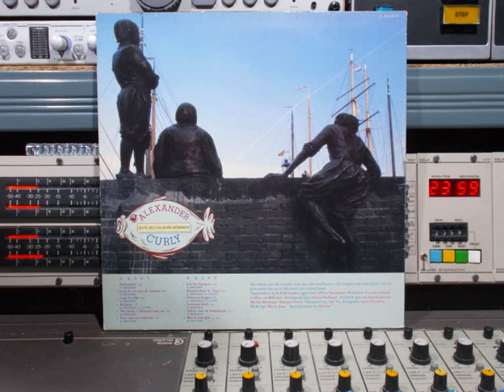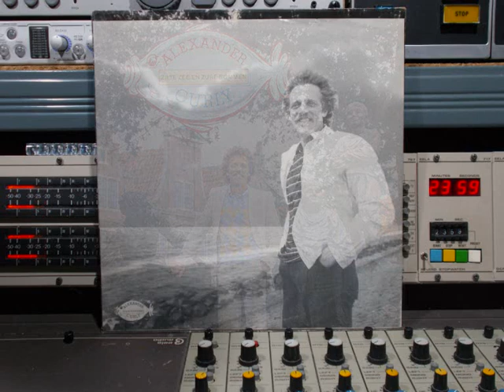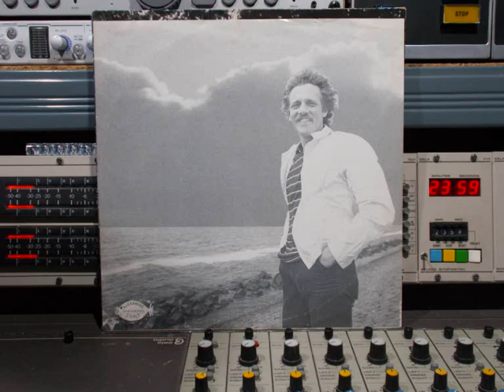Alexander Curly Zilte Zee En Zure Bommen FULL Remasterd By B.v.d.M 2018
Alexander Curly Zilte Zee En Zure Bommen FULL VINYL
01 Hollanders ( 00:00 )
02 Geef De Zee Aan De Zeeman ( 03:44 )
03 Lage Landje ( 08:43 )
04 Kobusje ( 12:02 )
05 Wat Heeft 'T Allemaal Voor Zin ( 15:20 )
06 Een Voor Een Voor Een ( 19:13 )
07 Ich Bin Suzanne ( 22:54 )
08 Kindertehuis St. Vitus ( 26:44 )
09 Onweervliegjes ( 31:32 )
10 Eenzaam Kind ( 34:15 )
11 Alleen Voor De Buitenkant ( 37:04 )
12 Ben Ik Nou Gek... ( 39:59 )
Recorded At  EMI Studios, Heemstede, Holland.
Recorded April & Mei 1981 Te  Heemsteede, Holland
Pressed By  EMI Uden
Arranged & Producer:  Gerard Stellaard
Engineer:  Jan van Vrijaldenhoven, Maarten Proost & Michael Beekman
Producer:  Bert van Rheenen
Written-By  T. van Pel & H. Breemer: (tracks: 04, 08, 09)
Written-By, Music By – H. Breemer
( tracks: 01,  02,  05,  06,  07,  10,  11,  12 )
Other [Make Up] – Martin Jans
Photography By  Geek Zwetsloot
Design : Sjef Nix
Made in Holland By: EMI Records Uden.
EMI Nr: 1A 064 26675 © & (P) 1981